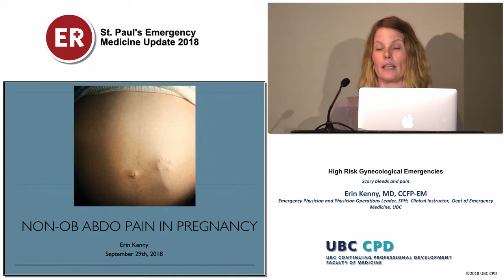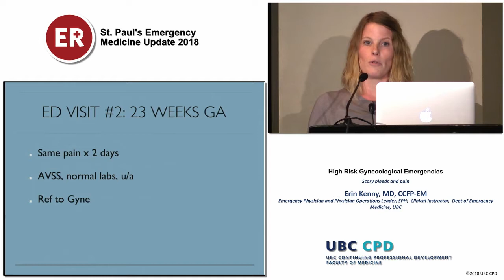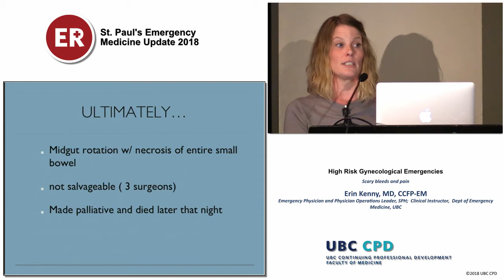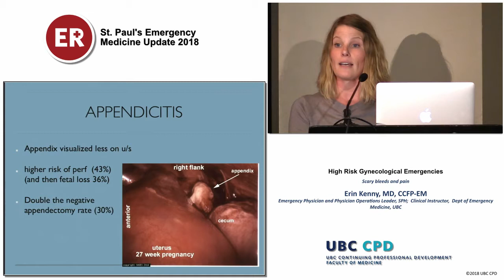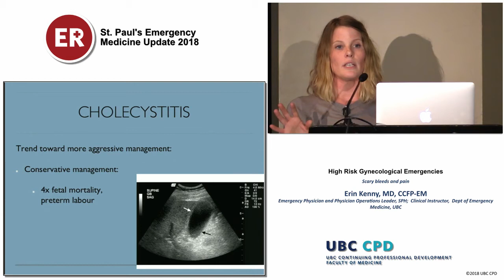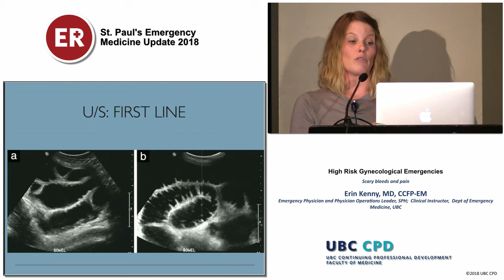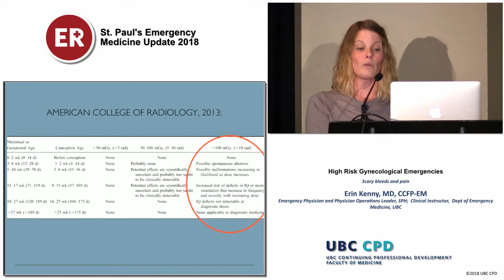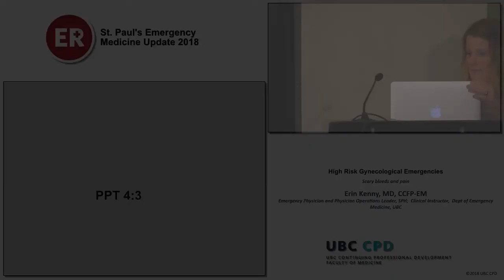High Risk Gynecological Bleeds (St Paul's EM Update 2018)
Presenter: Dr. Erin Kenny
St Paul's EM Update
September 2018
Whistler, BC, Canada

The St Paul’s Emergency Medicine Update Conference, in partnership with the BC Emergency Medicine Network, is pleased to provide a webinar series of selected talks from the 2018 St Paul’s Conference. You can find more webinars in this series here: